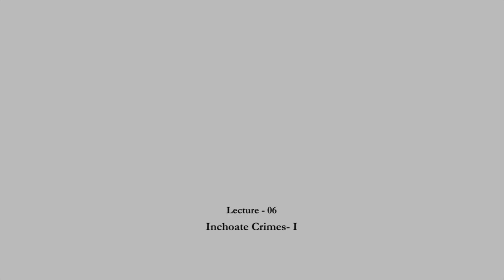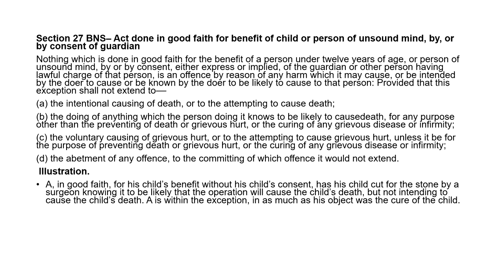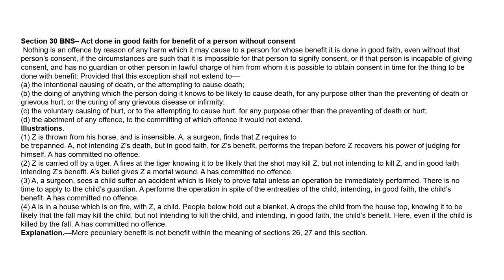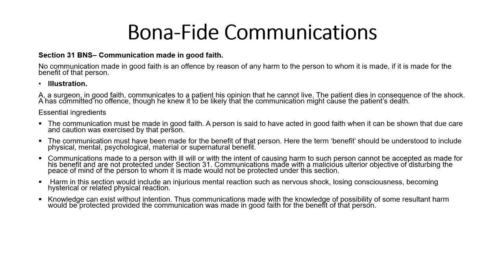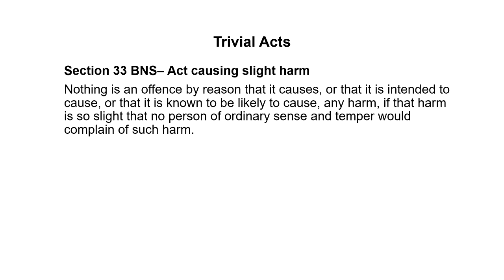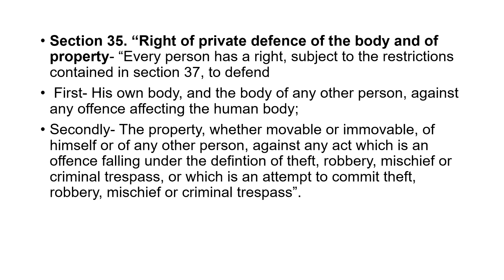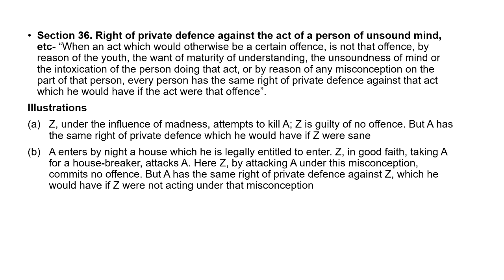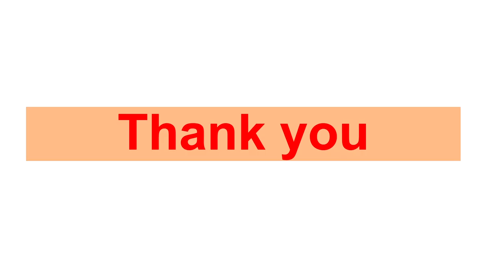Inchoate Crimes - I